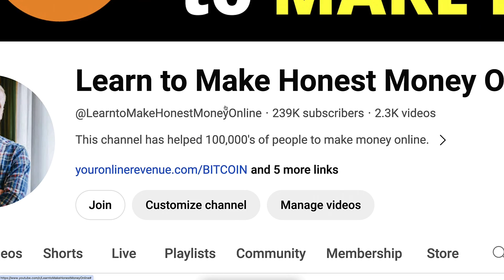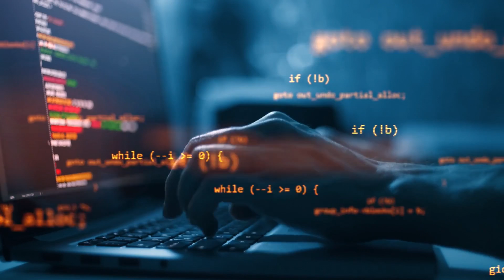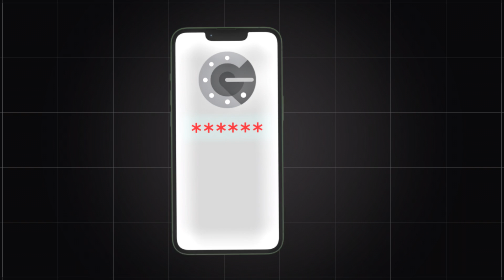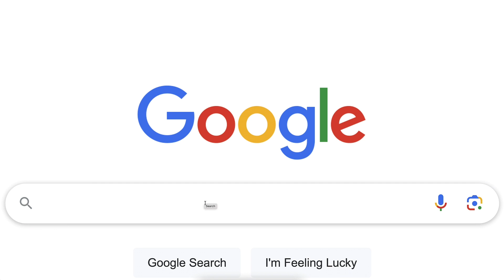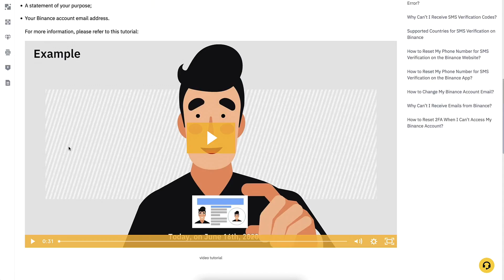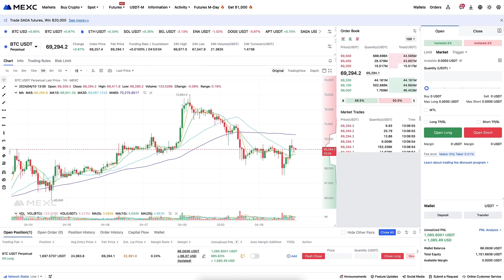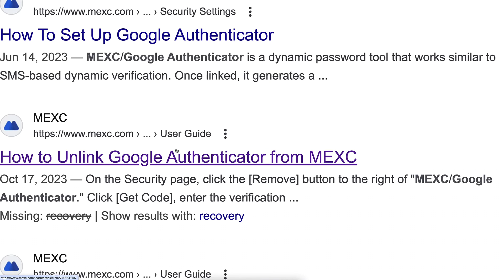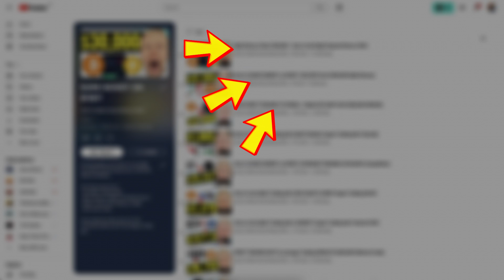How to Recover Google Authenticator Key (Google Authenticator Recovery)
📈 20+ Platforms for Growing Your Wealth

In this video, you'll learn how to solve one of the most commonly asked Google issues — explained in a simple way.

Whether you're trying to:
- Recover your Gmail account or Google Authenticator account
- Set up security features like 2FA
- Create a Gmail account without a phone number
- Or optimize apps like Google Opinion Rewards
…I’ll walk you through the process step by step.

I’ve collected helpful resources below that you can explore to discover platforms and tools for building your wealth online.

I’ll do my best to reply and help you move forward.

1️⃣ Bybit 🧡A Great Platform Added Benefits for New Users